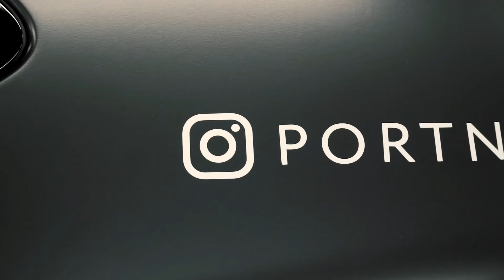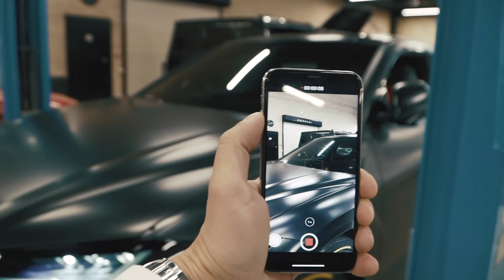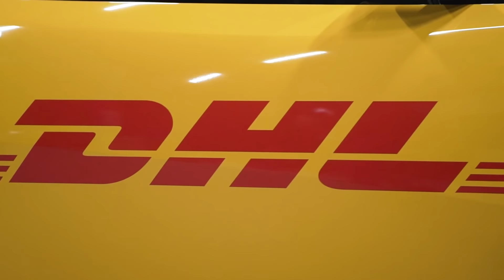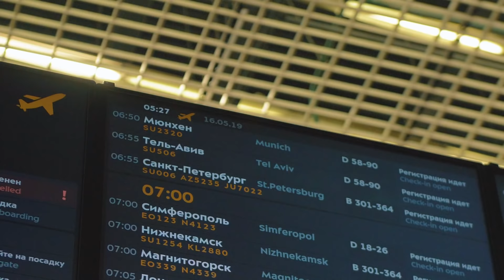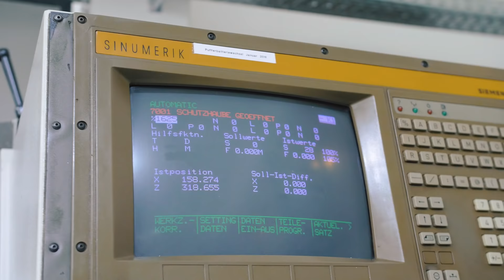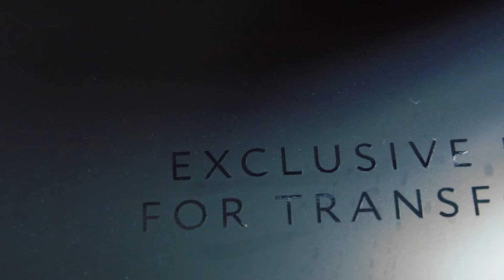Lamborghini Urus на эвакуаторе. Подстава. Что я меняю в тачке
Что самое важное в информационную эру? Правильно, информация. Мы хотели показать вам, как наконец-то устанавливают новую турбину, за которой Жене самому пришлось лететь в Германию, но все вышло совсем не так, как мы планировали. Так получилось, что тюнинг Уруса затянулся из-за плохой коммуникации, задержек на таможне и многих других непредвиденных факторов, но! Работа возобновлена, продолжена и наконец-то, совсем скоро я буду проноситься по московским дорогам на этом почти бэтмобиле. Поехали!

30 000 рублей для самого догадливого!